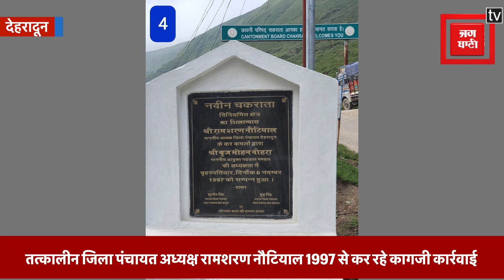बीजेपी नेता रामशरण नौटियाल ने लगाए नेताओ पर मिलीभगत और भ्रष्टाचार के आरोप